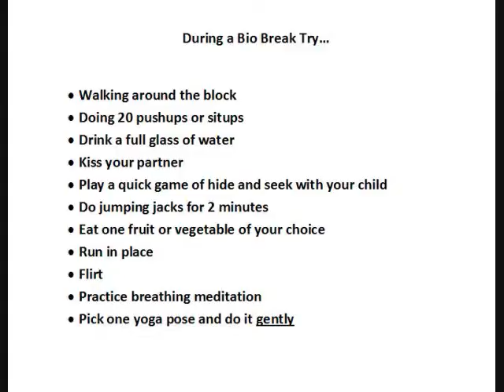Bio Breaks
In this video psychotherapist Mike Langlois, LICSW discusses the gamer concept of the bio break, and how gamers, raid leaders and therapists can use it to integrate more self-care into their gaming.